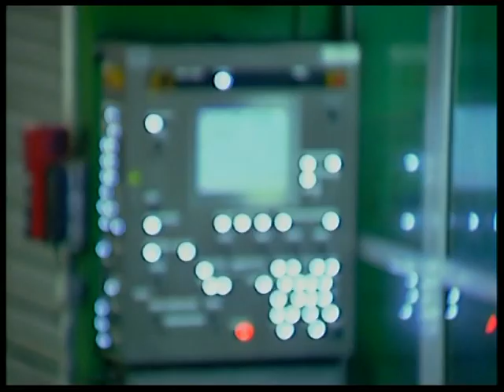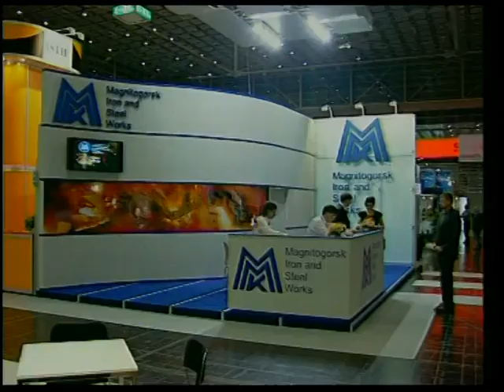Стратегия Магнитки Эфир: 16-11-2019 Комплекс по производству автолиста ПАО 'ММК" (ЛПЦ-11).